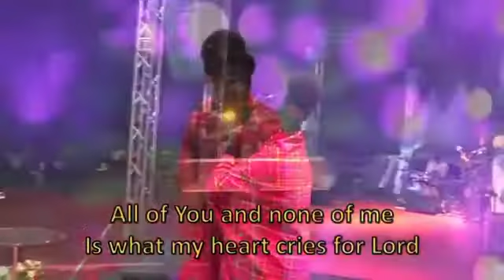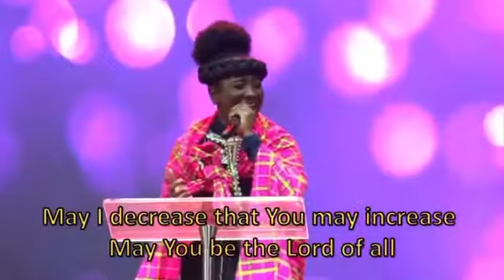Deborah Paul-Enenche Ministers @ Kenya Crusade With Dr Pst Paul Enenche